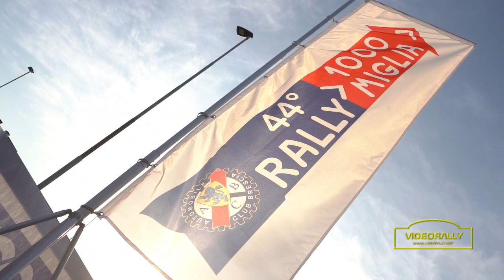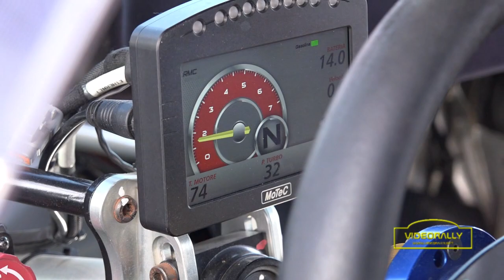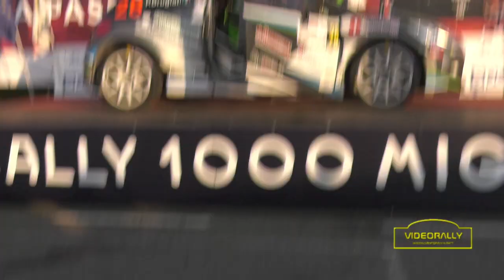rally 1000 miglia 2021 angeli brugiati the movie